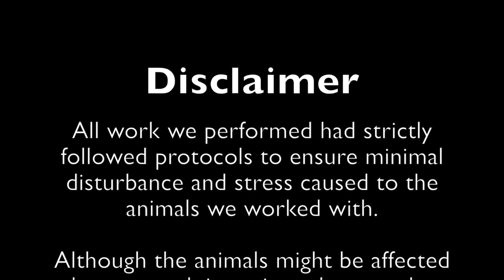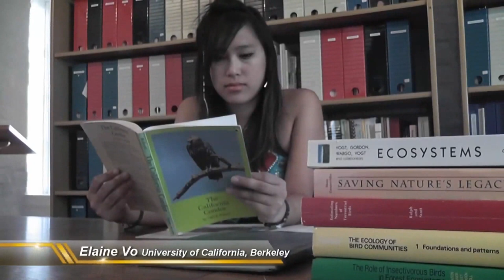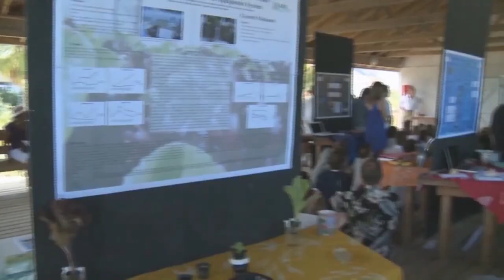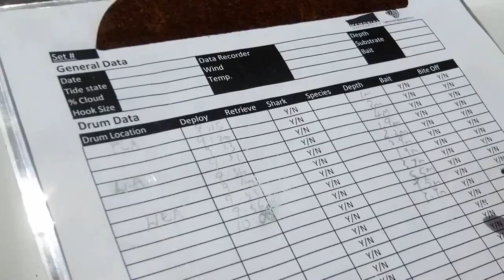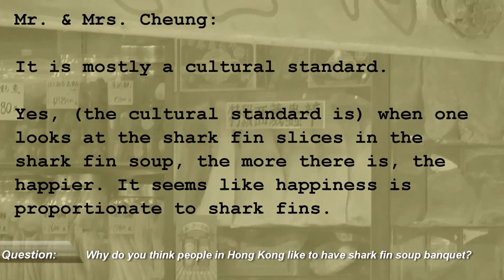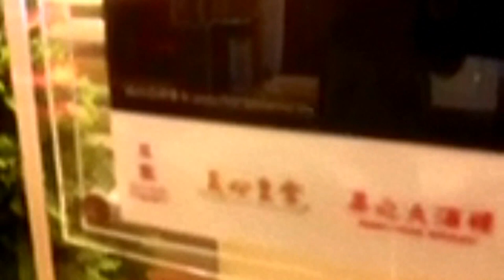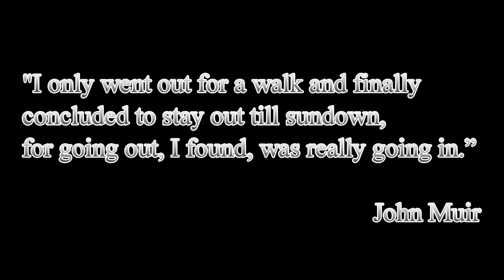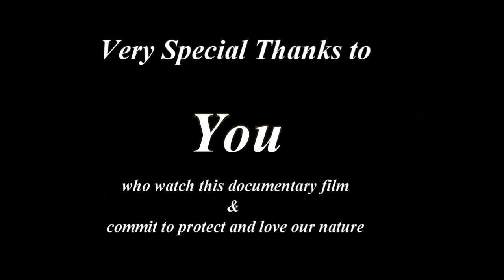GECS Senior Capstone Project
I am Martin Wong, a senior college student at Johns Hopkins University majoring in Global Environmental Change and Sustainability (GECS). Students majoring in GECS are required to produce a Capstone Project in their final year and my Capstone Project is a 40 minute long documentary film. This documentary film documents three of my ecological internships done in 2012, namely, the Western Bluebird & Microbiology Project in California (May-July), the Shark and Research Conservation Program in the Bahamas (July-September), and the Manu Bird Project in Peru (September-December).

While I was working in the field, I video taped my daily work and some of the animals we worked with as well as interviewed the project investigators (Elaine Vo, Ian Hamilton, and Jill Jankowski). Also, during January 2013, I conducted interviews back home in Hong Kong to examine the shark fin market as Hong Kong the largest trader of shark fins.

Putting every bit together with narration, I produced this documentary film with the intention of sharing with my audience some scientific knowledge, some entertainment, and most importantly, some inspiration that had inspired my to think about my relationship with nature.